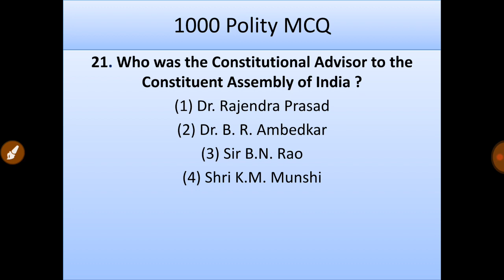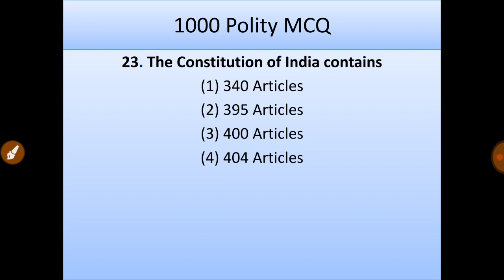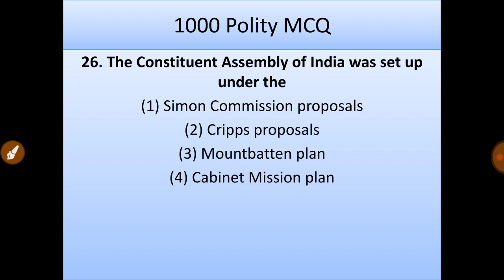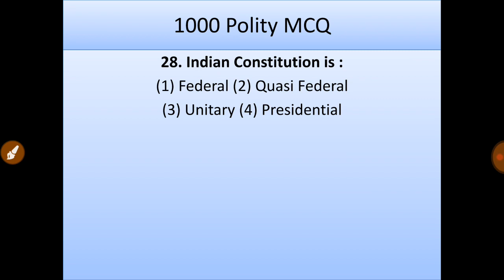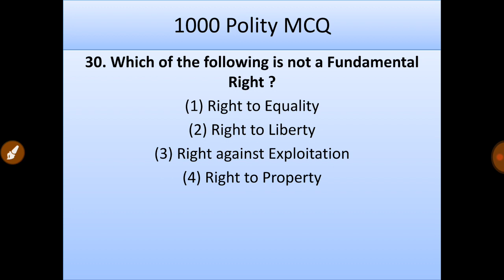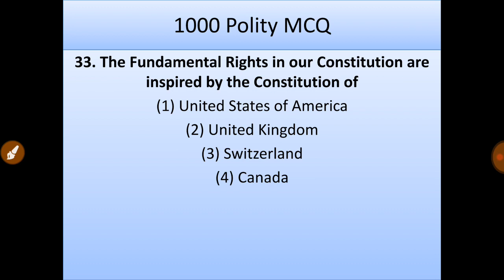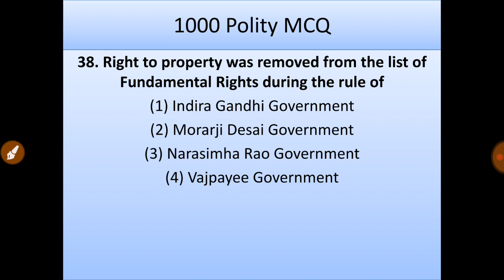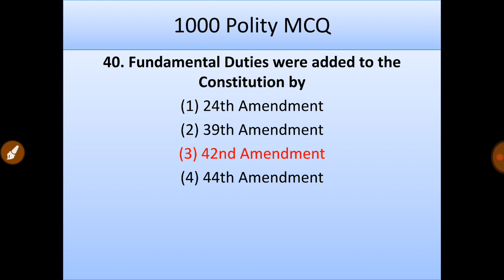Indian Polity 1000 MCQ Part- 2 || WBCS Main Examination